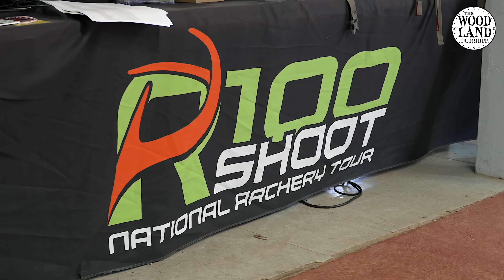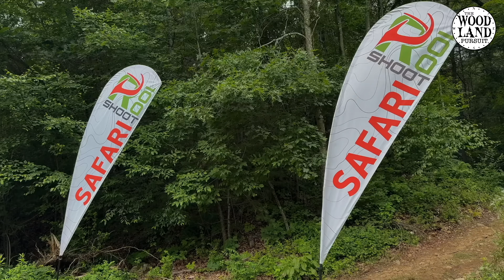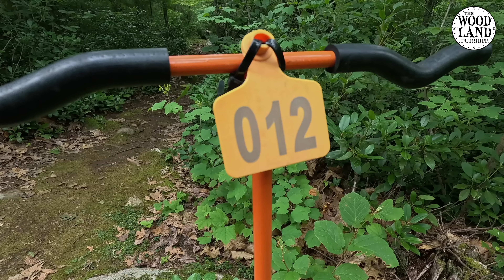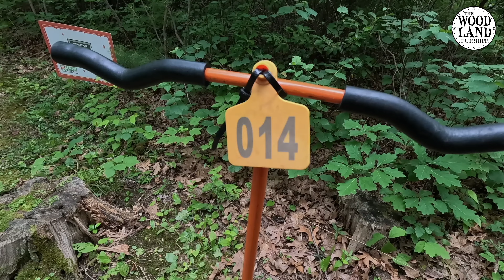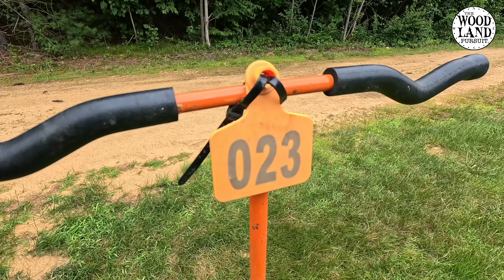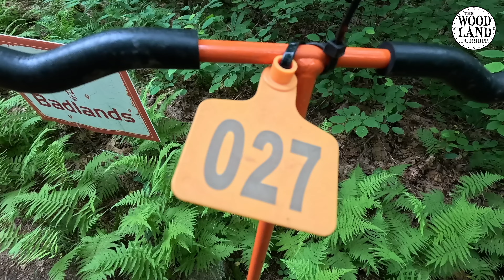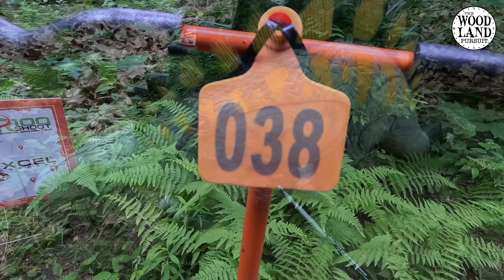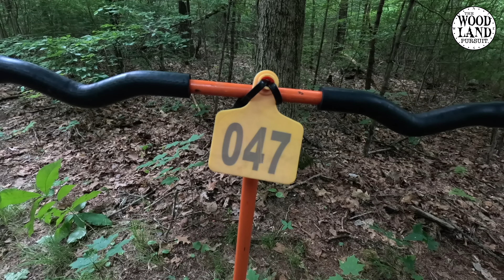RINEHART R100 SHOOT NATIONAL ARCHERY TOUR 3D EVENT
The Rinehart R100 at Hamilton Rod and Gun Club in Sturbridge Massachusetts!

- - - - FIND "The Woodland Pursuit" ON SOCIAL MEDIA BELOW!! - - - -

- - - - MY ARCHERY SET-UP - - - -

- - - - Other Gear - - - -